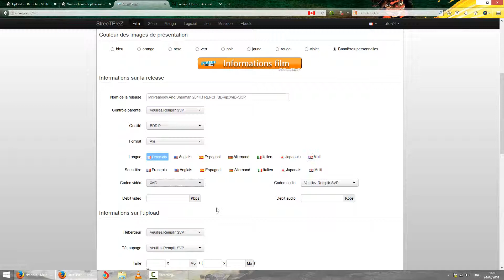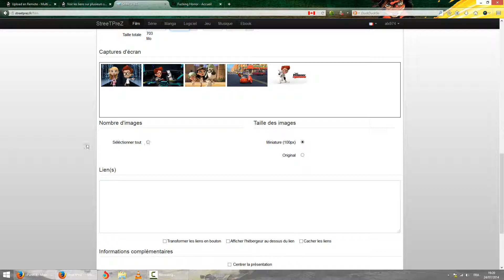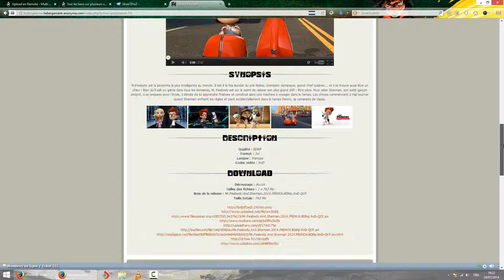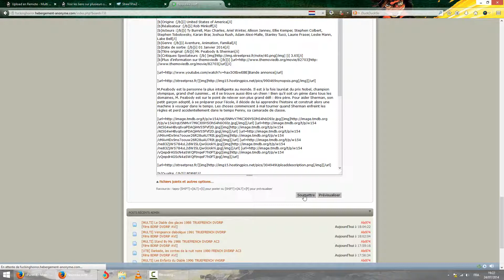Poster sur Fucking Horror en utilisant StreeTPreZ FULL HD